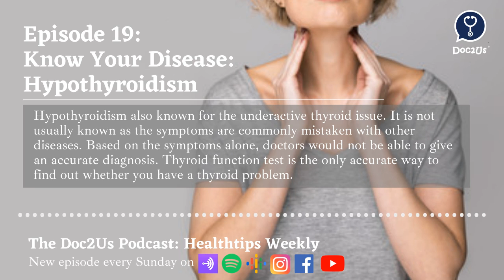Episode 19: Know your disease: Hypothyroidism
Hypothyroidism also known for the underactive thyroid issue. It is not usually known as the symptoms are commonly mistaken with other diseases. Based on the symptoms alone, doctors would not be able to give an accurate diagnosis. Thyroid function test is the only accurate way to find out whether you have a thyroid problem.

Hosted by Shannon Lip
Script written by Joyce Toh

This podcast release serves as an effort from us to educate the community better, in any way possible or preferred by the community, in order to understand health issues in a better way and value health better!

You can find the podcast on various platforms: AnchorFM, Spotify, Google Podcasts, IGTV, Facebook and YouTube